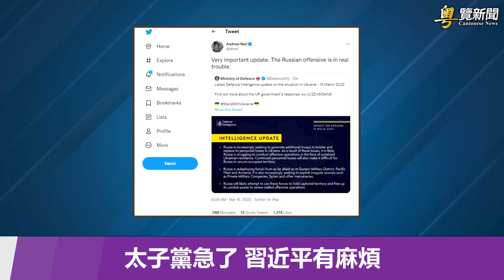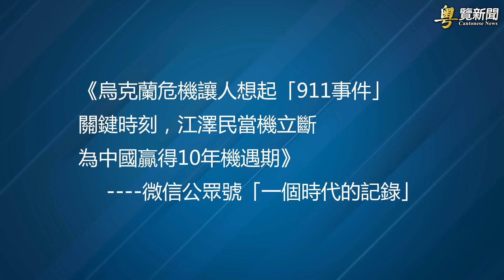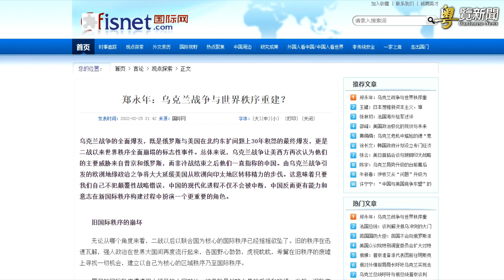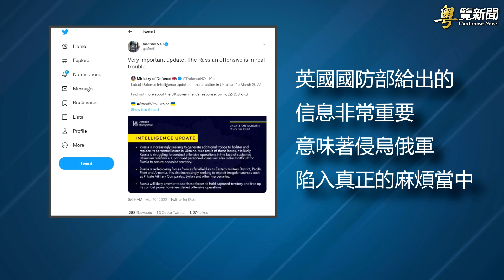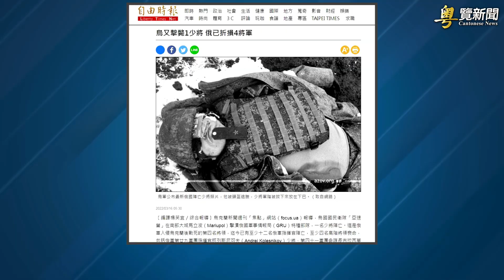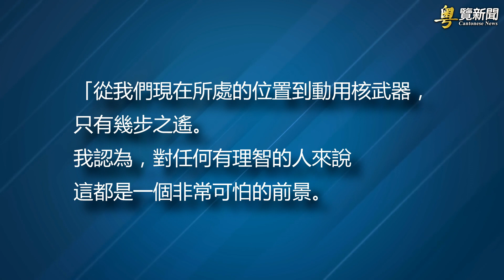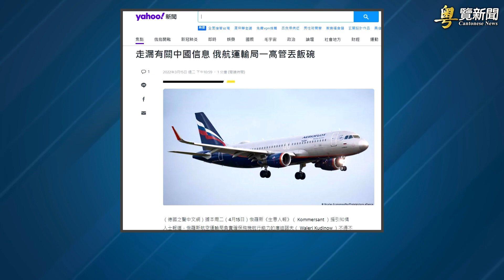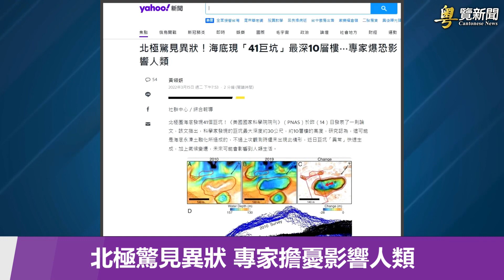太子黨急了 習近平有麻煩；前英國元帥：距核戰僅幾步之遙；走漏消息 俄航運局一高管被解僱 主播：芬妮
美國制裁 俄羅斯富豪 的目的之一就是震懾 中共太子黨，希望他們從內部阻止 習近平 發動台海戰爭，結果目前整個太子黨內部，原來矛盾重重的一些家族，現在幾乎都要聯合起來了，他們認為習近平2024年之前一定會對台灣動手，因此非常擔憂。

太子黨急了 習近平有麻煩
前英國元帥：距核戰僅幾步之遙
走漏消息 俄航運局一高管被解僱
又一美國記者...  搭擋送醫
羅馬會晤前後 美國均向台灣簡報
北極見異狀 專家擔憂影響人類